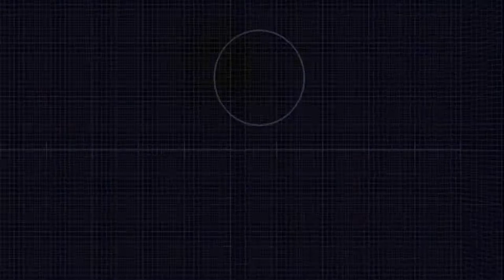Skull, Bone X-ray I No Copyright, Copyright Free, Free for YouTuber I Animation, Medical, Healthcare